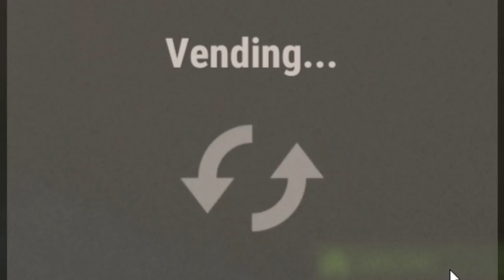RIVAL RAIDING WITH EXPLOSIVE AMMO AND JACKHAMMERS - RUST DUO SURVIVAL Ep2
In episode 2 we make our first enemies. As the tension heats up and the fighting begins we decide that we want to get rid of the new found rivals. So we bust out the jackhammers and the explosive ammo to shut them down !